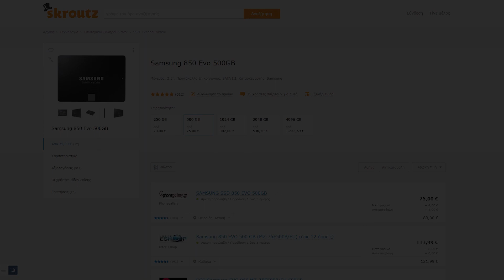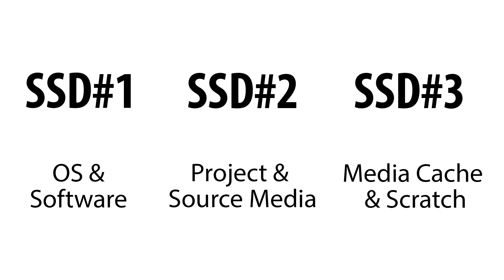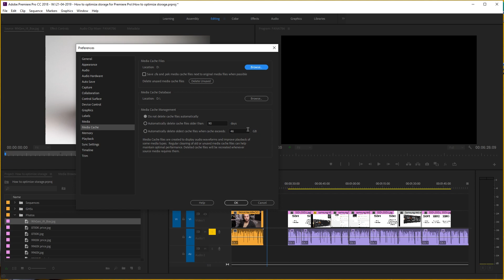How to optimize storage in Premiere Pro - 2019 (Greek)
Buy Adobe Creative Cloud Apps/1 year licence

1.Samsung 970 evo plus 500gb
2.Samsung 850 evo 500gb